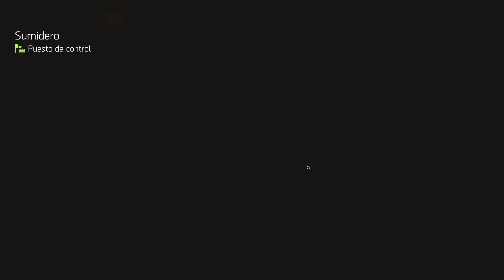Tom Clancy's The Division 2 Gameplay Español Ep 12 Explorando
tom clancy's the division 2 gameplay español - the division 2 gameplay español latino parte 10.

tom clancy's the division 2 vale la pena - tom clancy's the division 2 vale la pena en 2023. the division 2 gameplay español latino parte 9. the division 2 gameplay español latino parte 8. the division 2 gameplay español latino parte 7.
the division 2 gameplay español latino parte 6.

the division 2 gameplay español latino parte 5. the division 2 gameplay español latino parte 4.